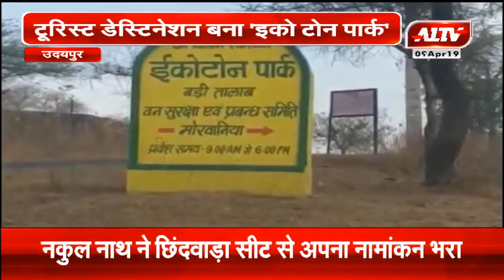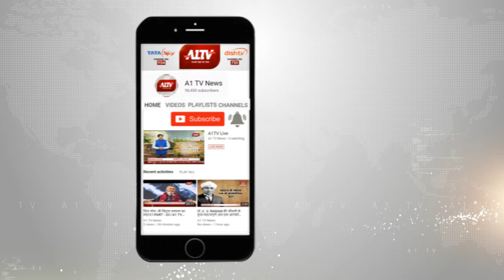उदयपुर : टूरिस्ट डेस्टिनेशन बना 'इको टोन पार्क'